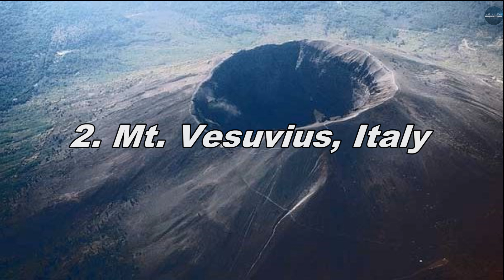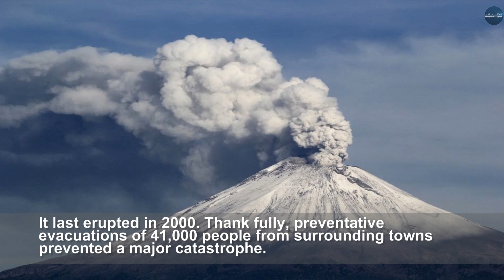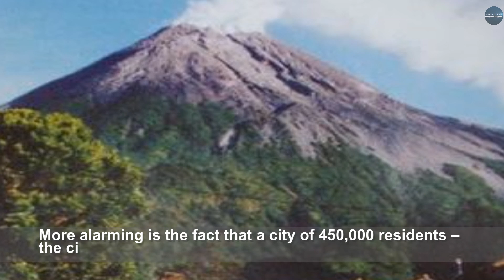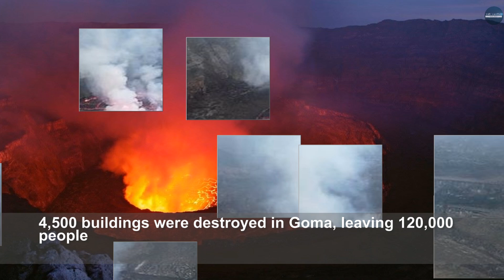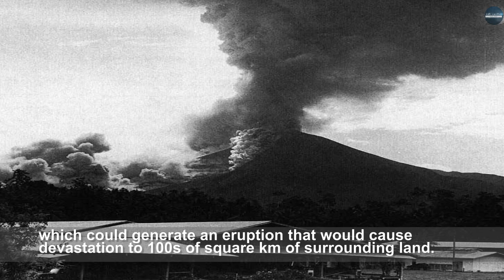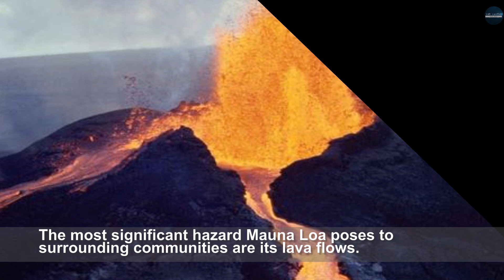10 Most Dangerous Active Volcanoes Around The World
At one time, volcanic eruptions were thought to be a punishment from the Gods.

Nowadays, we know volcanic eruptions are a result of glowing hot magma being forced up from the mantle through vents in the earth’s crust. Of course, that doesn’t make their explosive effects any less devastating.

Here is a list of volcanoes most likely to erupt and wreak tragedy on surrounding communities and the environment at large: